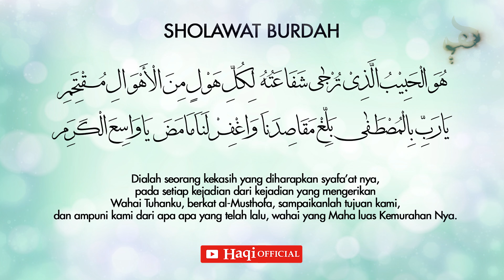Sholawat Penyembuh Segala Penyakit 1 Jam Full Non stop | Haqi Official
Sholawat Penyembuh Segala Penyakit 1 Jam Full Non stop | Haqi Official, Shalawat burdah atau yang dikenal juga dengan qosidah burdah, dikarang oleh Imam Al-Busyiri dari Mesir, seorang sastrawan dan penyair yang ulung.

Suatu ketika beliau menderita sakit lumpuh, beliau mengisi kekosongan waktunya dengan berharap mendapat syafaat Nabi Muhammad. Dalam proses penulisan, beliau bermimpi bertemu dengan Nabi. Dalam mimpinya, Nabi Muhammad melepas jubahnya (burdah), dan diselimutkan kepada tubuh Al-Busyiri.

Saat terbangun, tubuh beliau sembuh dari kelumpuhan, sehat seperti sedia kala.

Dari sejarah tersebut, ulama mengatakan bahwa mengamalkan sholawat burdah bisa menyembuhkan berbagai penyakit atas izin Allah SWT.
Haqi Official Music
"Sholawat Penyembuh Segala Penyakit 1 Jam Full Non stop"

Executive Producer: John Ayie'
Arranger : John Ayie'
Vocal : Dian Agustin
Audio Visual : Haqi's Studio